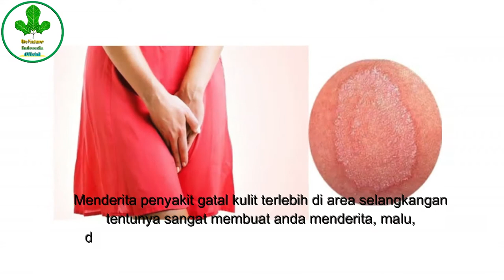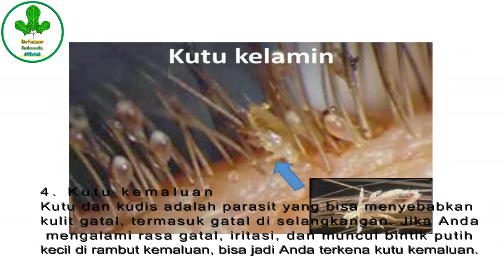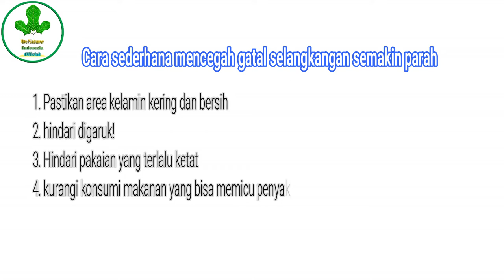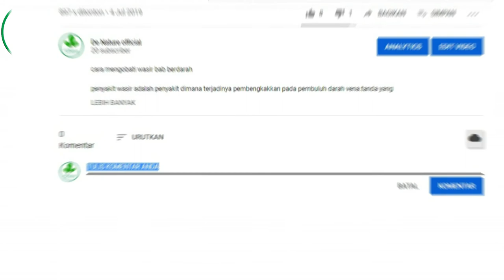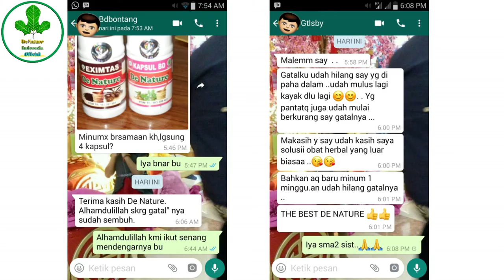Obat Gatal Selangkangan Kelamin Herbal Ampuh | Obat Gatal De Nature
Gatal di selangkangan atau yang disebut juga tinea cruris, biasanya disebabkan oleh infeksi jamur tinea. Jamur ini tumbuh subur di daerah tubuh yang hangat dan lembap, misalnya di lipatan paha bagian dalam (selangkangan), alat kelamin, dan bokong. Keluhan ini sering terjadi pada orang yang banyak berkeringat, sering memakai celana ketat, memiliki penyakit tertentu seperti diabetes atau melemahnya sistem kekebalan tubuh, dan pada penderita obesitas. Pria dikatakan lebih sering mengalami gejala ini tetapi wanita juga bisa mengalaminya. Jika terdapat keluhan Anda membutuhkan obat gatal di selangkangan yang tepat untuk mengatasinya.

Ada Beberapa Penyebab dari gatal pada selangkangan

1. kurangnya menjaga kebersihan area kelamin

Selangkangan adalah salah satu area tubuh yang selalu tertutup. Seringnya selangkangan ditutupi lebih dari satu lapisan pakaian sehingga membuat udara di bagian selangkangan jauh lebih hangat di bandingkan dengan bagian tubuh lainnya.

2. Iritasi

Gesekan kulit antara paha dan selangkangan saat Anda berlari atau berjalan dapat menyebabkan kulit paha menjadi sensitif dan meradang. Jika Anda menggosok atau menggaruk daerah yang gatal, hal tersebut akan menyebabkan peradangan pada lapisan luar kulit sehingga membuat kulit menjadi kemerahan, ruam seperti luka bakar, gatal-gatal dan bahkan bersisik.

3. Infeksi jamur

Selangkangan merupakan salah satu lokasi paling strategis untuk jamur berkembang biak dengan cepat karena lembap dan hangat. Umumnya penyebab gatal di selangkangan merupakan akibat dari infeksi jamur di bagian terluar dari kulit, terutama di daerah selangkangan.

4. Kutu kemaluan

Kutu dan kudis adalah parasit yang bisa menyebabkan kulit gatal, termasuk gatal di selangkangan. Jika Anda mengalami rasa gatal, iritasi, dan muncul bintik putih kecil di rambut kemaluan, bisa jadi Anda terkena kutu kemaluan.

5. Penyakit kelamin menular

Praktik seks tidak aman dapat menyebabkan penyakit kelamin menular, dan banyak dari penyakit ini membuat selangkangan jadi terasa gatal. Selain herpes genital, beberapa penyakit kelamin yang umum adalah klamidia, trikomoniasis, dan gonore.
Cara sederhana mencegah gatal selangkangan semakin parah

1. Pastikan area kelamin kering dan bersih
2. hindari digaruk!
3. Hindari pakaian yang terlalu ketat
4. kurangi konsumi makanan yang bisa memicu penyakit gatal
5. lakukan pengobatan sebelum semakin parah dan menjadi semakin sulit untuk di sembuhkan.

Pengobatan gatal selangkangan dengan obat de nature

kini de nature indonesia telah memiliki paket obat gatal kulit yang mampu mengobati berbagai macam penyakit gatal kulit, dan salah satunya ialah gatal selangkangan.

Paket obat gatal de natur indonesia ini 100% terbuat dari bahan alami pilihan yang di racik secara khusus oleh para ahli herbalis sehingga sudah di pastikan aman dan tanpa efek samping.

selain itu juga paket obat gatal de nature ini sudah memiliki izin resmi dari dinas pemerintahan seperti B P O M, halal M U I dan sertifikasi lainya. sehingga sudah di pastikan aman dan resmi di edarkan.

khasiat dari paket obat gatal de nature :

1. Mengobati Berbagai macam penyakit gatal kulit
2. menghilangkan bakteri dalam tubuh
3. Membantu memelihara kesehatan tubuh
4. Memulihkan stamina tubuh
5. Mencegah tumbuhnya penyakit lain.

jika anda menginginkan paket obat gatal kulit de nature, anda bisa menghubungi kami melalui SMS, Telepon dan whatsapp i, atau jika anda dekat dengan kami anda juga bisa datang langsung ke alamat kami.

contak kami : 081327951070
Alamatt : jln pahonjean perumahan cendana asri no 8-9 majenang cilacap jawa tengah 53257

video lain yang mungkin bisa bermanfaat untuk anda